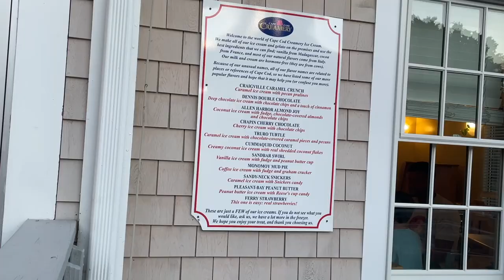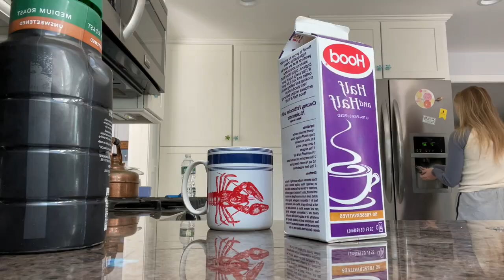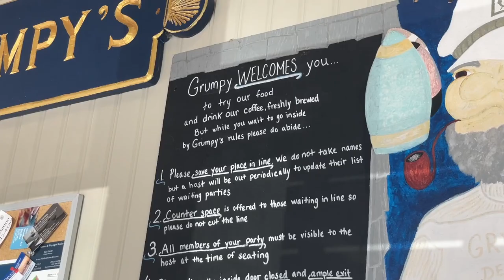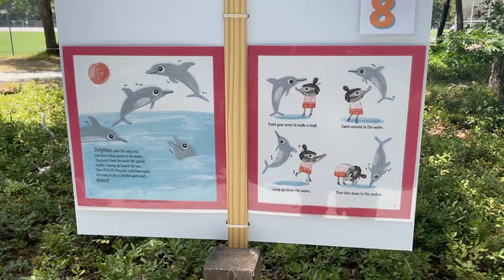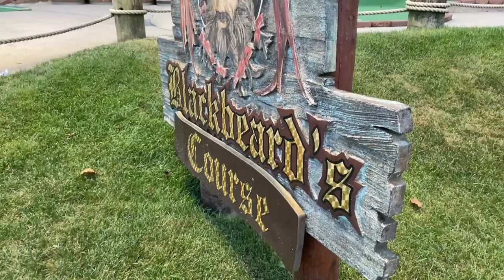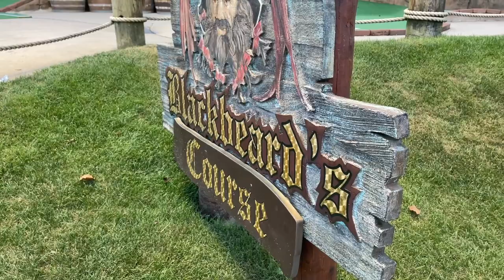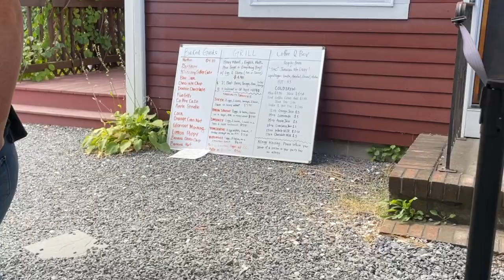SUMMER CAPE COD VLOG | sunsets, ice cream, smoothies, mini golf, barnes & noble & more! 🤍🌊🍦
hi guys! This is a vlog of my weekend on cape cod!

lmk in the comments if you want me to link anything!

XOXO
molly